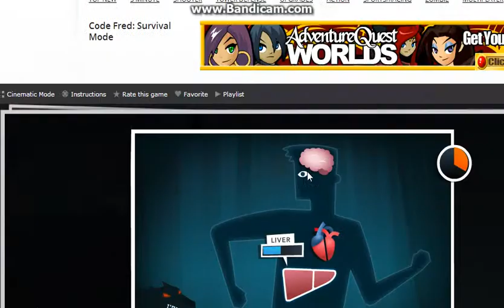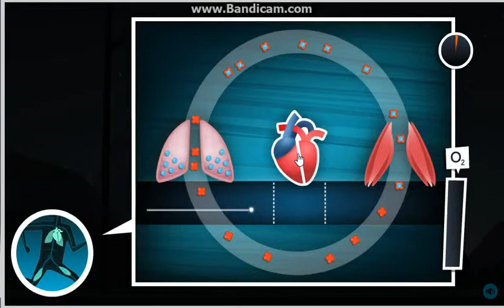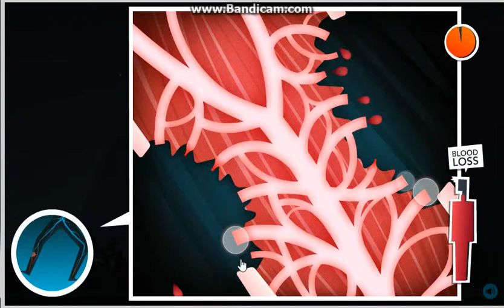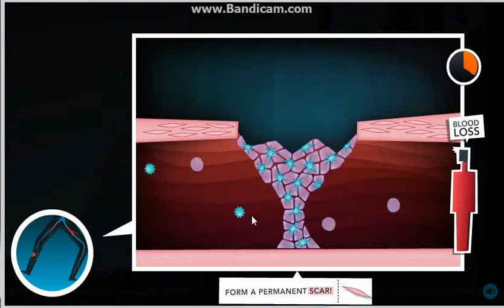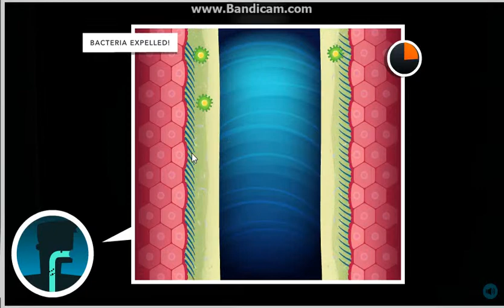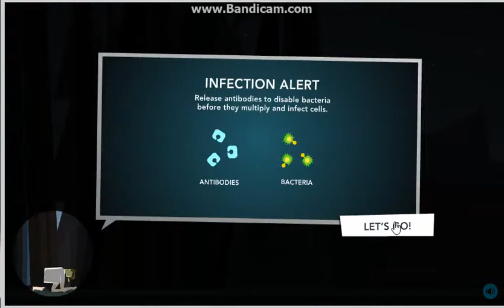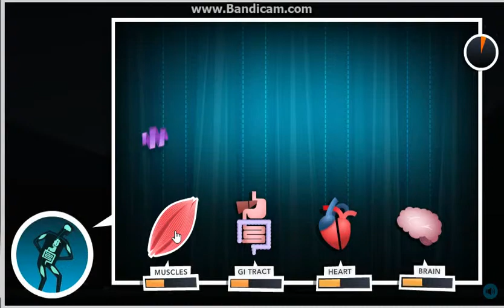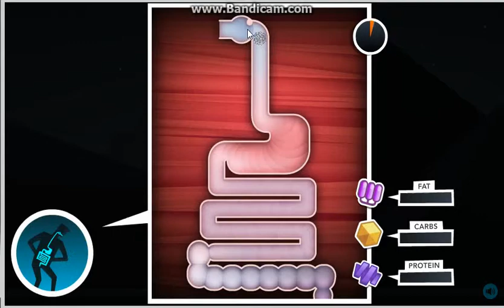Code Fred Survival mode W/SpAzNoT First 1/2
What in the name of awesomeness???